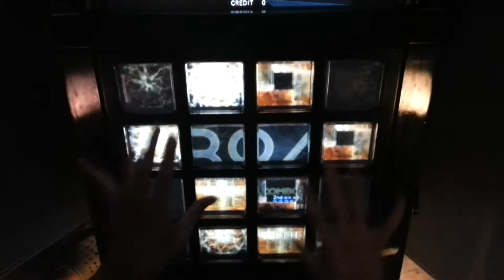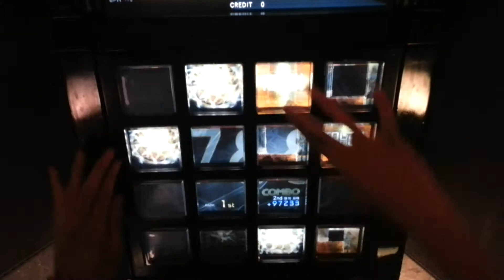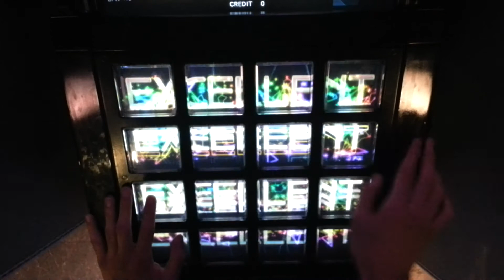【jubeat saucer fulfill】 FUNKY SUMMER BEACH [EXT] EXC Player : CORBY.QS